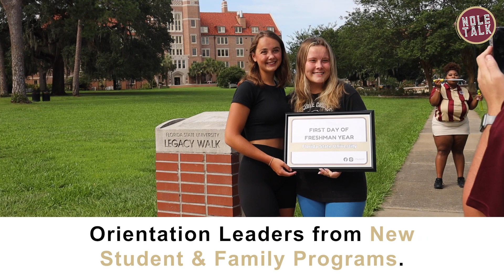Nole Talk News: July 7, 2023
Powered by students, Nole Talk News features news and highlights from across Florida State University.